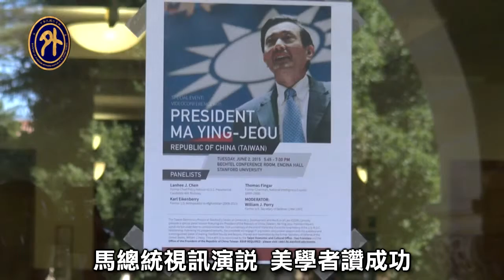馬總統視訊演說 學者讚不停